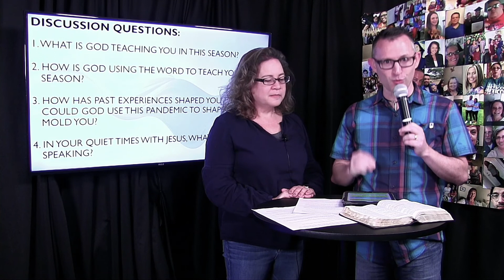Go Church Sunday Celebration 4.19.2020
Thank you for joining us!  We hope you are blessed by Robyn as she speaks on "What is God Teaching Us in This Season?"

CCLI# 20233418